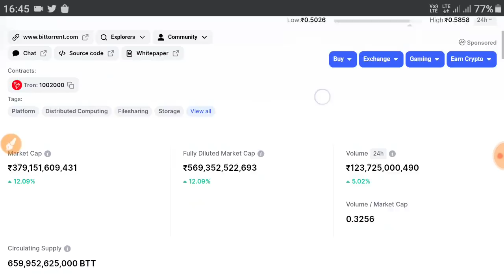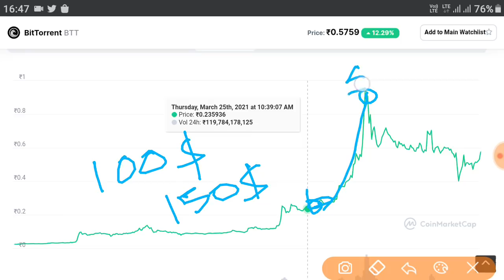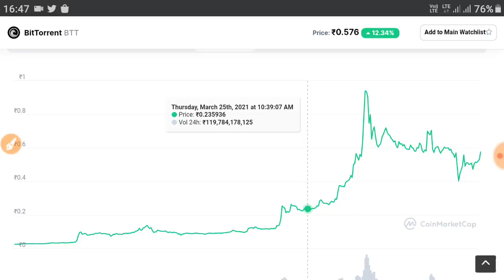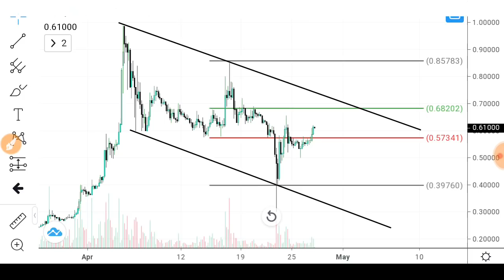Bittorent (BTT) Coin Price Prediction in IN₹ | BUY-SELL-HOLD | [HINDI/URDU]